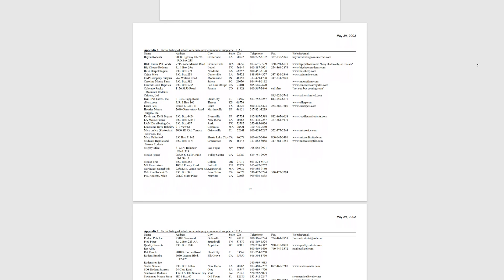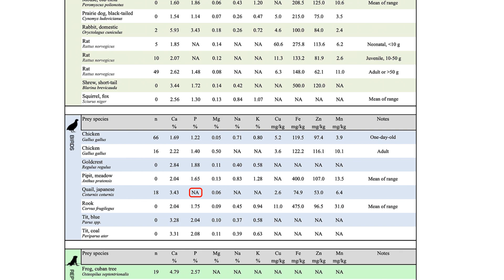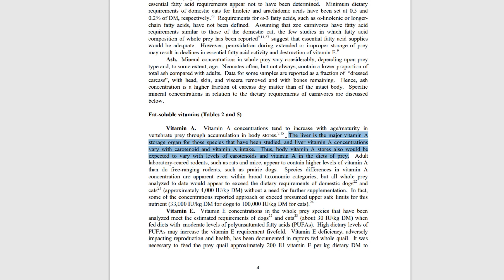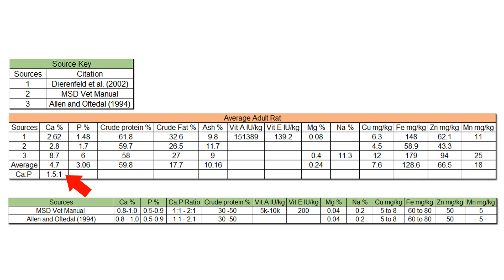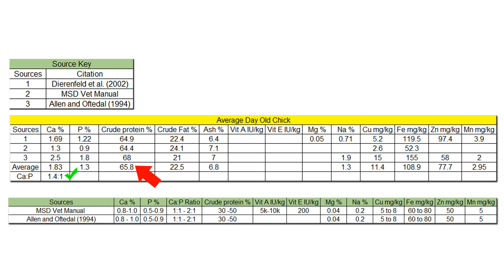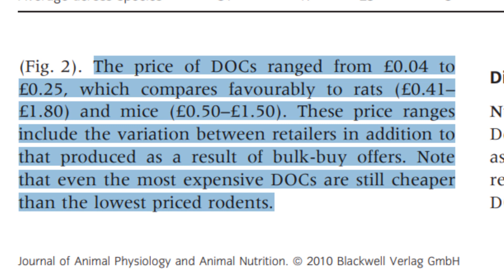Can You Feed A Snake Chicks?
Should You REALLY Feed Your Snake Variety? Well I compared the nutritional content of different snake prey items for those of you wondering if you should feed your snake variety.

You may be wondering if you should vary your snakes’ diets or not. I compared the nutritional contents of 3 prey items. What I found made me restructure my snakes’ diets. By the end of this video, you should have a better understanding about if it is bad to deviate or should you vary the diet, or somewhere in between.
To start we must define what minimum levels we are looking for. Here are some rough recommendations:
There were other sources but their data seemed to be from these two so they were excluded.
The question then is what prey items meet these values ORR is there a problem feeding things like chicks?

I have taken three different reputable sources, worked out an average across the 3 of them to give us a general overview of what the nutritional content of mice, rats and chicks are. Its worth mentioning here that the diet of the rodents will affect the values. Some of these sources used multiple suppliers in their sampling so we can be safe in using these general values for the purposes of this video.
I will just stipulate that I haven’t included things like quail because some of the data is incomplete and I wouldn’t have been able to do some of the calculations in this video.
So lets start with the adult mouse, 3 different sources with an average percentage of calcium at 3.22% and an average 2.5% phosphorus, by dividing the calcium by the phosphorus that gives us a Ca:P ratio of 1.3:1. Now the requirements of most vertebrates is 1:1 to 2:1. So this meets requirements.
Average Crude protein of 57.2%, the requirements are 30 – 50 so this meets recommendations.
Theres no recommended values for fat but you may notice that the mouse had on average the highest crude fat % at 26.6%, with the chick lower at 22.5% and rat 17.7%.
Vitamin A ranged from 150k iu to 578,272iu/kg. Now this is exceptionally high when compared to other prey items listed in sources. But with only 5,000 to 10,000iu/kg stated as required its safe to say it surpasses this. Note that there is only one source for vit A. Because this is so high I have a creeping suspicion that there may have been some carotenoids in the gut of the mouse influencing this result. The paper does not state if the rodents were fasted to empty stomachs prior to analysis or not. But the paper does recognise that high amounts of carotenoids in rodent diets leads to high vit A hepatic liver storage so you would assume that this would have been a consideration in their methods although not stated. So make of that what you will.
Vit E was 100, half of what is recommended however it is plausible that recommendation may be too high for snakes as many of the prey items listed by one source fell short yet snakes have been maintained on these for decades without signs of deficiency.
And it met the requirements for all trace minerals listed.
The rat had an average calcium percentage of 4.7% and P of 3.06% with a Ca:P ratio of 1.5:1. Which is higher than that of the mouse so falls within the acceptable range for vertebrates. They had an average protein % of 57.2. Vit A is listed at roughly 150 thousand. Vit e was 139.2 . Then all listed trace minerals met requirements.

Now the chick, the food item people claim is inefficient.
Average ca of 1.83%, p of 1.3% with a ratio of 1.4:1 giving it a marginally higher ratio than the average adult mouse. So claims that chicks would not have suitable calcium to phosphorus ratios fall short it would seem.  Protein on average was 65.8, which was higher than both rats and mice. Vitamin data is deficient for chicks. The chicks meets all trace requirements apart from manganese, Arbuckle 2010 proposes that the mn levels found in the data may be unusually low for doc’s or that the requirements using borrowing knowledge of mammalian carnivore requirements for mn is too high and that snakes may require less. Arbuckle states that snakes raised by him on an almost exclusive doc diet had typical growth and body condition. This would also suggest that vit A and E levels in chicks are of suitable levels.

Now hopefully you have an answer to Should You REALLY Feed Your Snake Variety?